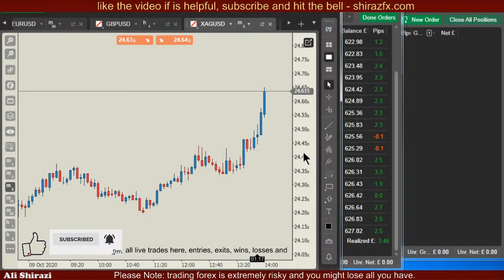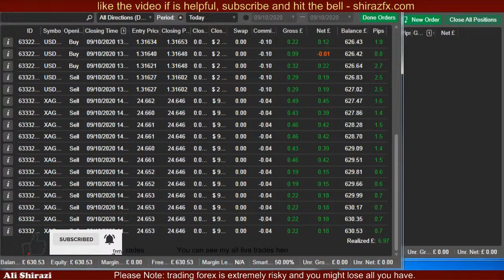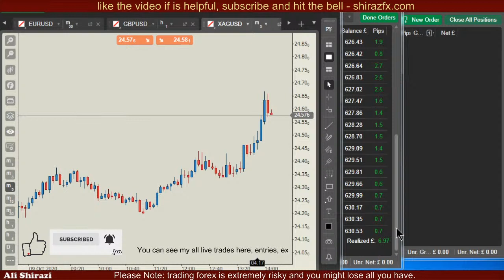33 trades on Silver, USD/CSD, EUR/USD , 1.2% profit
You can copy my trades: details and tutorial links are in below.

You can copy my trades and start investing with as low as £300:
1 - Open an account with a broker who is offering 1 to 500 leverage, and have Ctrader Platform with a copy button, (find a safe broker, before opening the account make sure the ctrader platform has the copy functionality, not all Ctrader platforms have the copy button), you can even open a demo account first.
2 - Click on the copy button on your Ctrader platform, a window will open.
3 - On the investor side click on the Start Copy button.
4 - In the search bar on the top left side of the window type shirazfx  (my strategy name: shirazfx ), my account will open.
5 - Click anywhere on my account and it will maximize, then click on the Start Copying button on the  top right of the page and follow the instruction.

Membership Benefits:
Every weekday during 5 hours of live stream, I share with the members my 9 years of market knowledge and experience, ideas and thoughts, market technical analysis on M15/H1/H4/D1 on 3 markets, I identify the market overall and current direction, point out a couple of best trading chances, show the entry and exit of my trades and all I do while I am trading on my live account without hiding anything, and answer members questions.